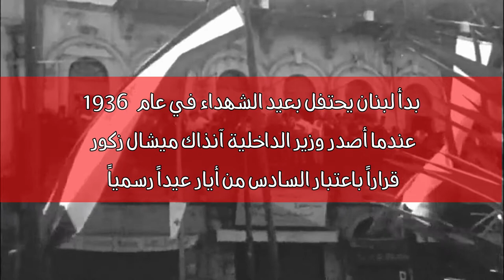احتفال عيد الشهداء في بيروت في عام ١٩٥٨ - Martyrs' Day Celebration in Beirut in 1958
هذه مشاهد من احتفال عيد الشهداء في ساحة البرج في  بيروت في عام ١٩٥٨، بحضور رئيس الجمهورية كميل شمعون ورئيس مجلس الوزراء سامي الصلح، وحشد كبير من الشخصيات الرسمية والشعبية وعموم المواطنين.
ملا حظة: الاصوات والمؤثرات كلها مضافة الى الفيلم واصله صامت.

These are scenes from the Martyrs' Day celebration in Burj Square in Beirut in 1958, in the presence of President Camille Chamoun, Prime Minister Sami El Solh, and a large crowd of official and popular figures and citizens.

Ce sont des scènes de la célébration de la Journée des martyrs sur la place Burj à Beyrouth en 1958, en présence du président Camille Chamoun, du Premier ministre Sami El Solh et d'une foule nombreuse de personnalités officielles et populaires et de citoyens.

Dark Sky by JayJen & Enine